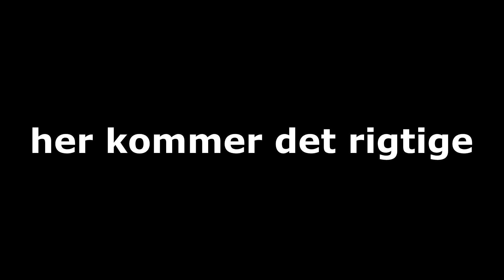Hamsa vil have mere